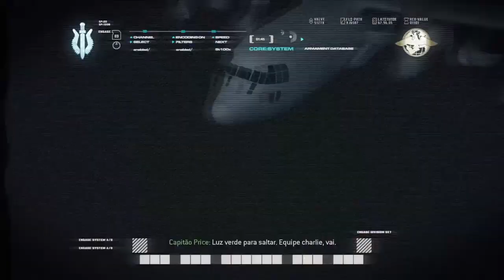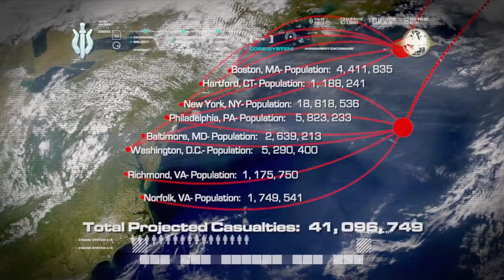Call of Duty: Modern Warfare Remastered #17: Ultimato